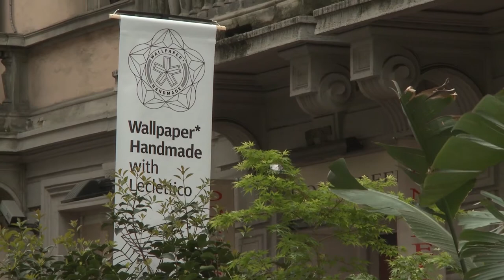Jaguar Design Week 2014 - Handmade with Leclettico | AutoMotoTV